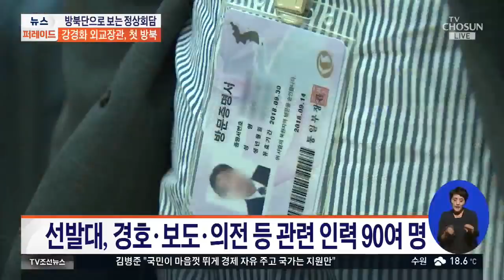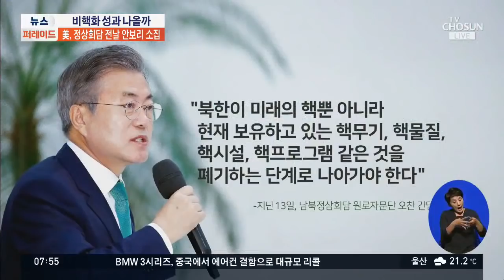평양 남북정상회담 D-1…최대 관전포인트는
제3차 남북정상회담이 하루 앞으로 다가왔습니다. 우리 측 선발대가 어제 평양을 방문해 회담 준비에 한창인데요. 관련 내용 전문가 모시고 자세히 짚어보겠습니다. 홍현익 세종연구소 수석연구위원 고명현 아산정책연구원 연구위원 함께 합니다.

Q. 3차 남북정상회담, 공식 수행원단 면면은?
Q. 北과 '서해 NLL 평화수역' 담판 짓나?
Q. 김정은 위원장, 순안공항에 영접 나올까?
Q. 종전선언과 연결할 비핵화조치 약속받나?
Q. 남북정상회담 전날 안보리 소집, 왜?
Q. 북한 세계 분쟁 지역에 무기까지 밀매?